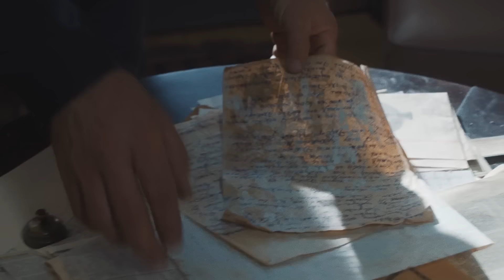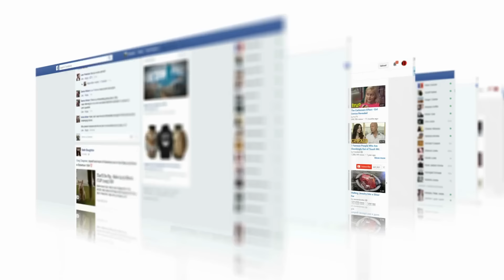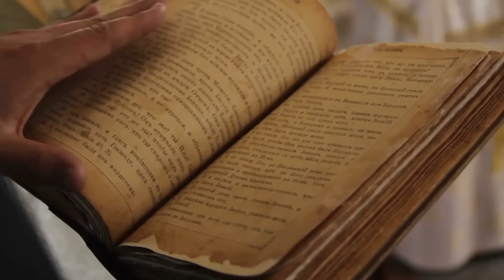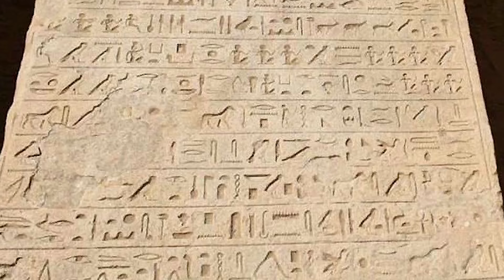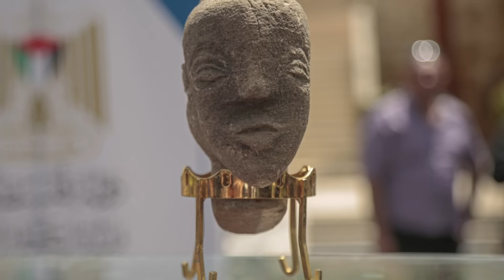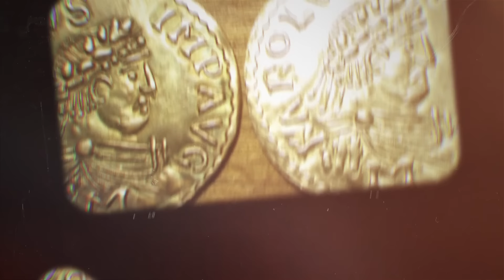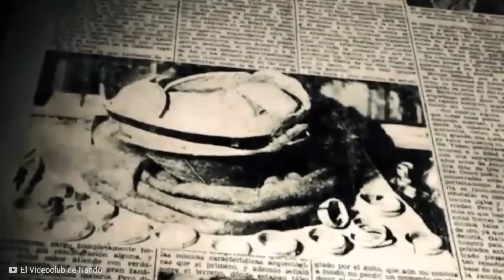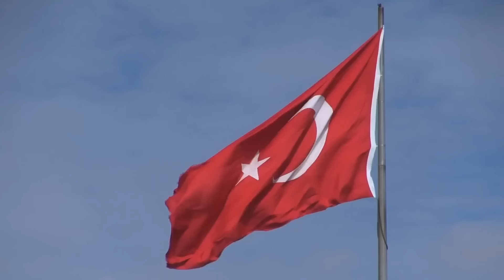Un Granjero Acaba de Descubrir Algo Gigantesco Bajo Su Campo de Maíz Que Conmocionó al Mundo Entero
👨🏻‍🔬 Los arqueólogos no son las únicas personas que se topan con los hallazgos más interesantes mientras están en el campo. Desde una rara espada vikinga hasta una misteriosa estatua, aquí hay veinte descubrimientos inquietantes realizados por agricultores.